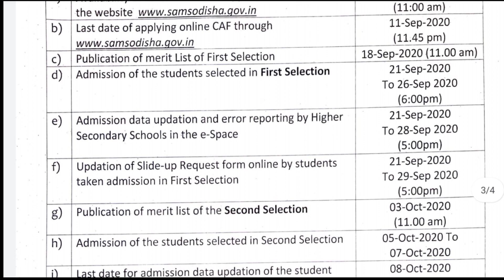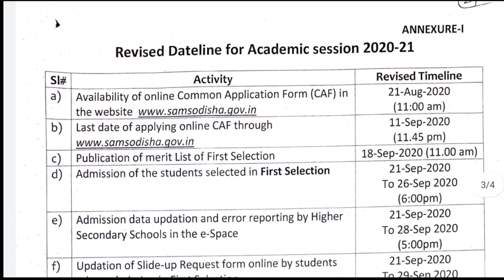+2 E-ADMISSION ODISHA KEY DATES CHANGE BIG UPDATE +2 FORM FILL UP SAMS ODISHA